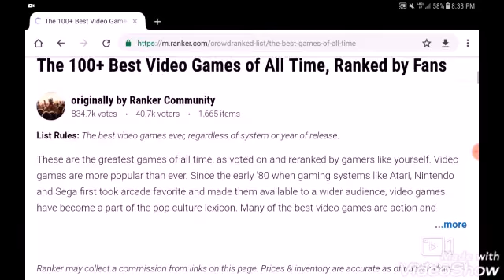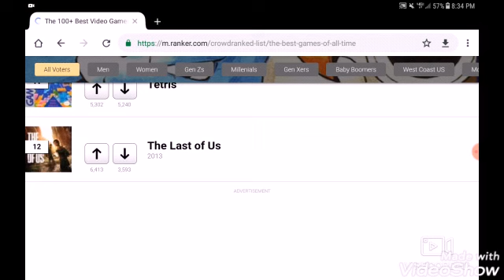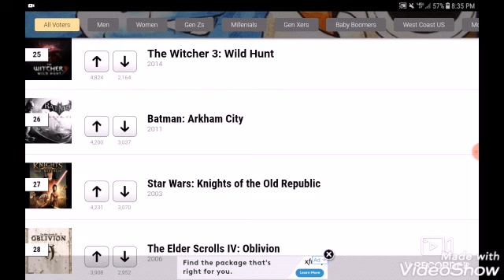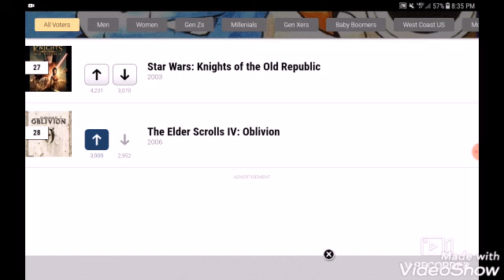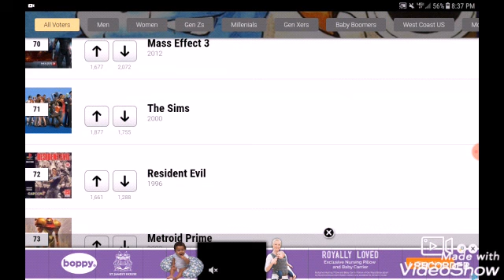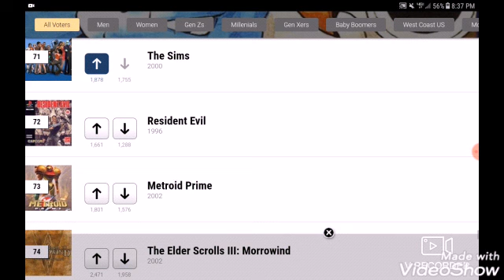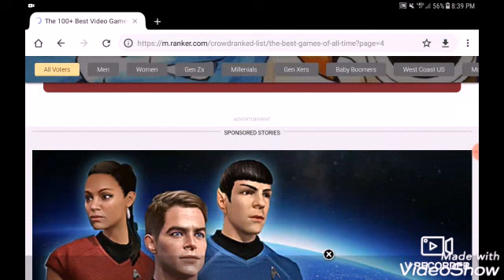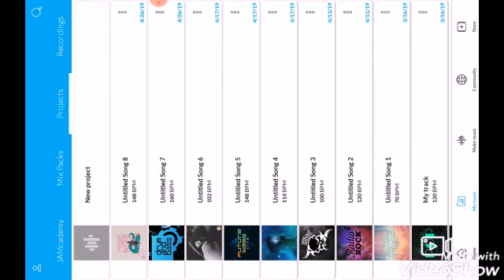Rating games 👍or👎